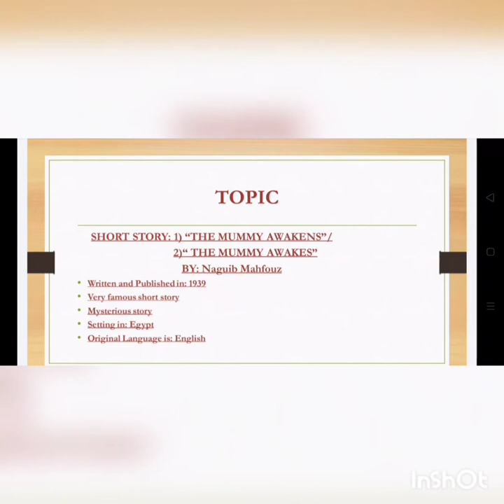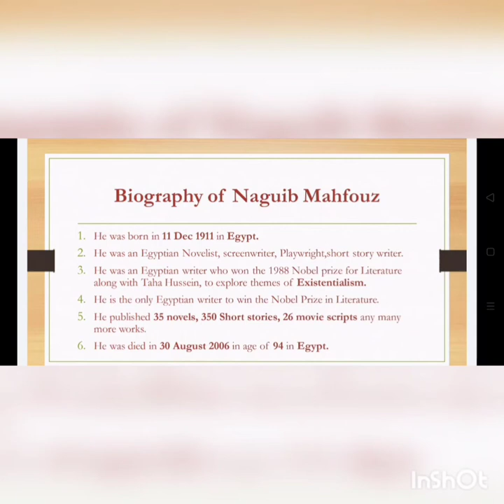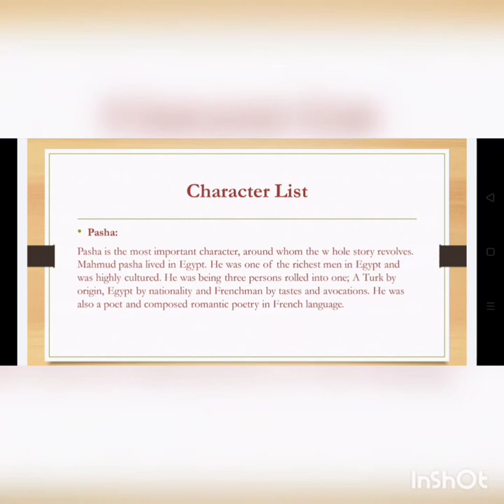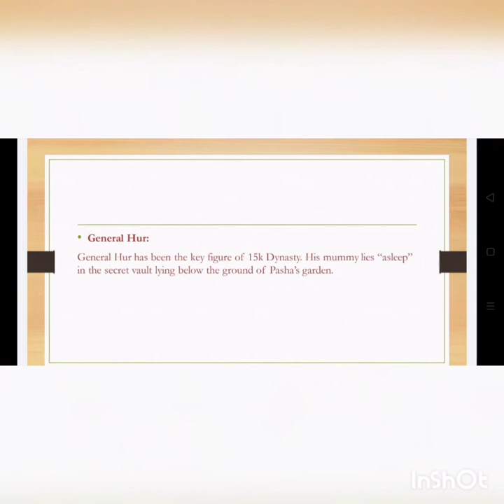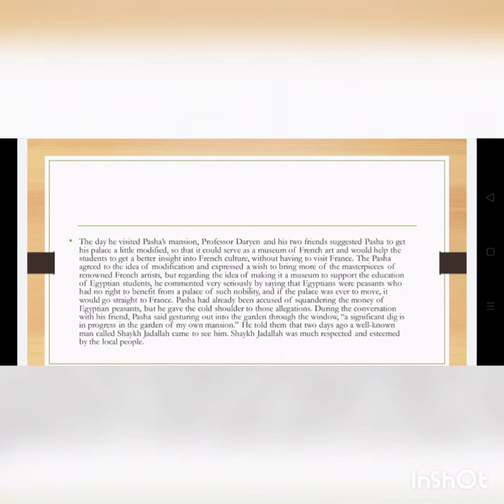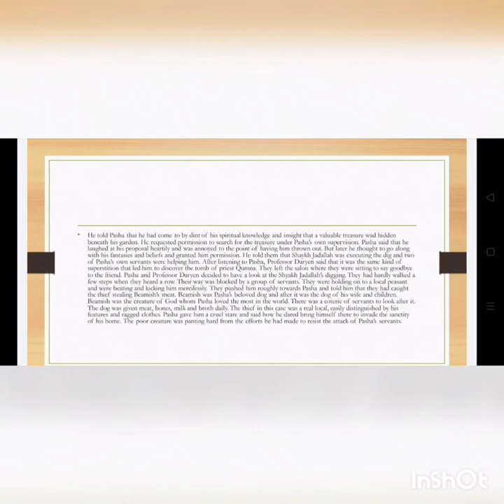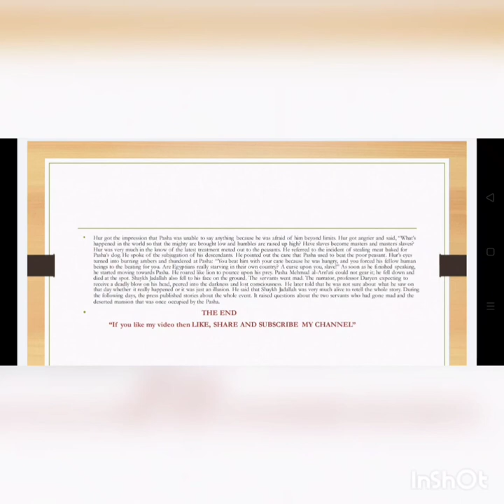The Mummy Awakens By Naguib Mahfouz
The Mummy Awakens by Naguib Mahfouz#Keyfacts#Biography of Naguib Mahfouz#Major Characters#Summary of The Mummy Awakens#Study of English Literature.